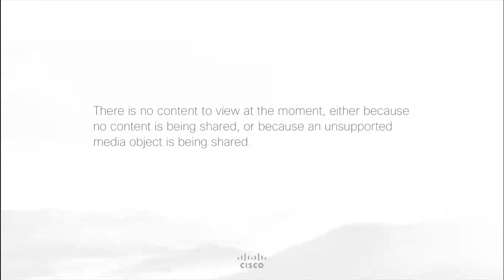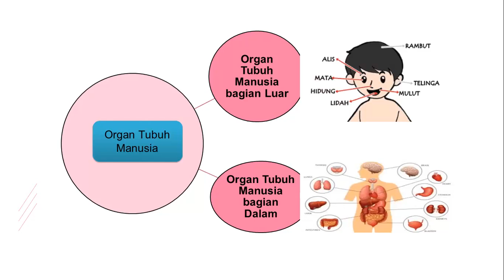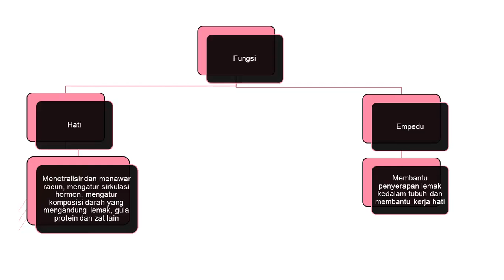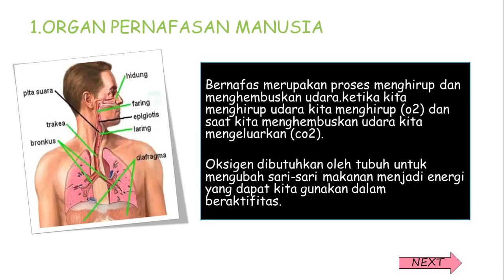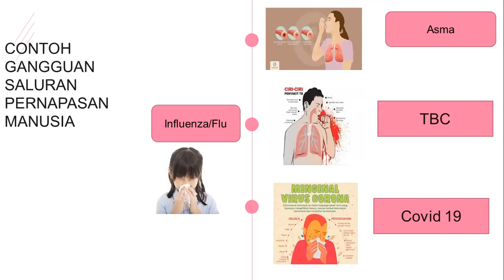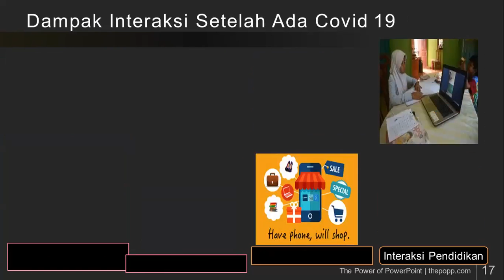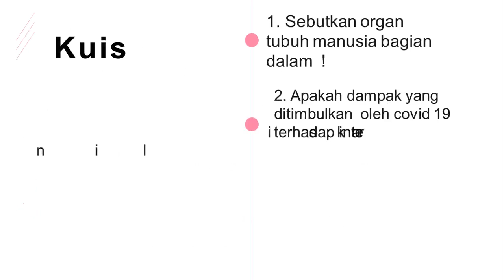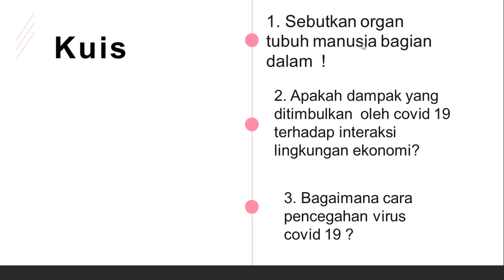Tematik SDLB Tunanetra - Bangga sebagai Bangsa oleh Dian Dwi Gita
Halo, Sahabat Rumah Belajar, untuk mendampingi kalian yang sedang belajar di rumah, yuk simak video Belajar Bersama Ibu Dian Dwi Gita, dengan materi Bangga sebagai Bangsa, Tematik SDLB Tunanetra.